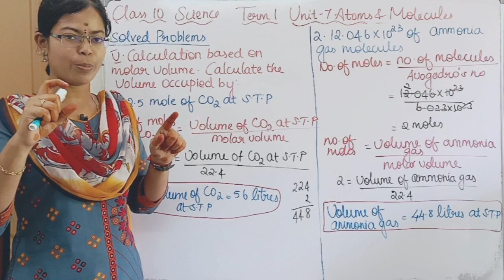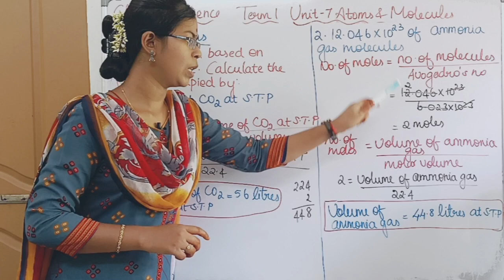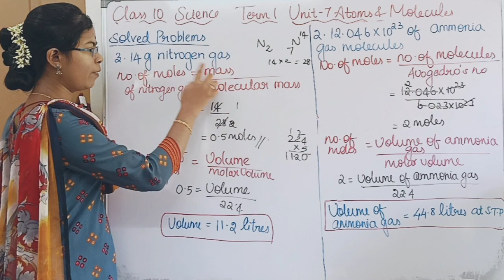Solved Problems (Calculations based on Molar Volume)| Class 10 Science Term 1 Unit 7 Atoms and Molec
Solved Problems (Calculations based on Molar Volume)| Class 10 Science Term 1 Unit 7 Atoms and Molecules

0:00 Problem 1
0:50 Problem 2
1:41 Problem 3

Other topics of this unit